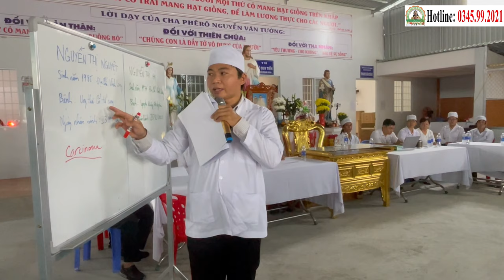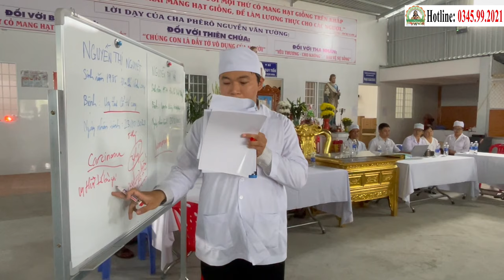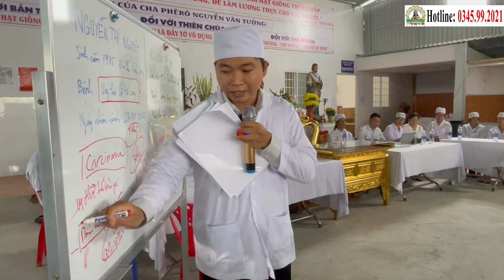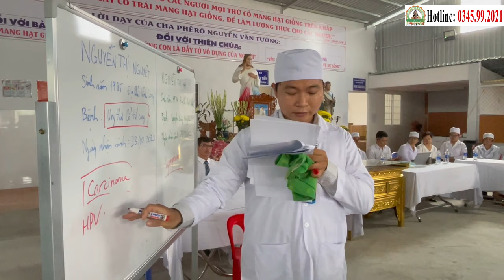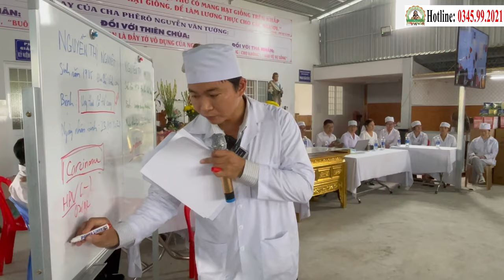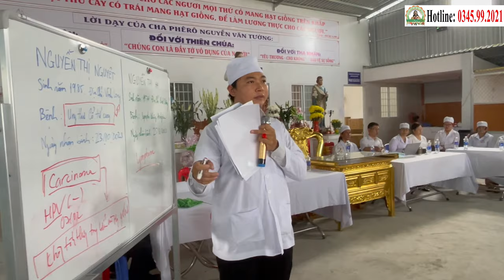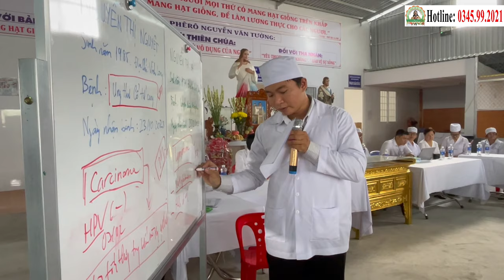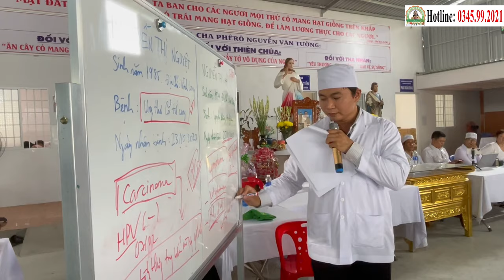LỄ "XUẤT VIỆN" 14 CA UNG THƯ (27.03.2024) | Phòng Khám Cha Tường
PHÒNG KHÁM CHA TƯỜNG YÊU THƯƠNG - CHO KHÔNG
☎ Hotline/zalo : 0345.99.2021